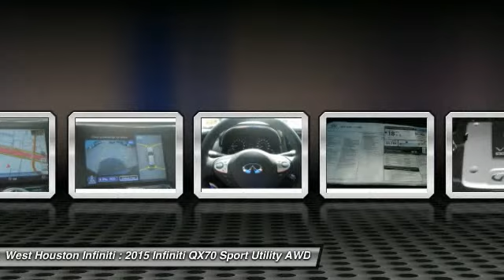2015 Infiniti QX70 Houston TX X7B030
2015 Infiniti QX70

We are pleased to present this excellent 2015 Infiniti QX70 with 0 miles. Its beautiful Black Obsidian exterior is nicely complimented by a clean Graphite interior.  This QX70 comes equipped with the following options,  , Illuminated Locking Glove Box, Fixed Rear Window w/Fixed Interval Wiper and Defroster, Front And Rear Anti-Roll Bars, Manual Anti-Whiplash Adjustable Front Head Restraints and Manual Adjustable Rear Head Restraints, Tire Specific Low Tire Pressure Warning, GRAPHITE,  LEATHER-APPOINTED SEAT TRIM, Dual Zone Front Automatic Air Conditioning, HVAC -inc: Underseat Ducts and Console Ducts,  and much more. For a complete list, select the Options button below.